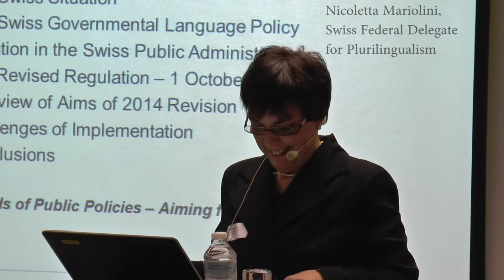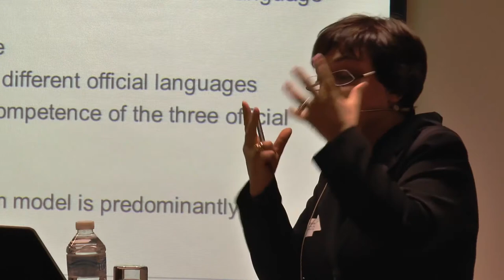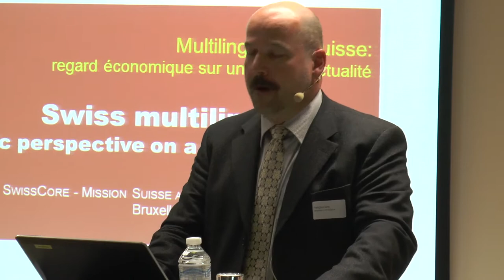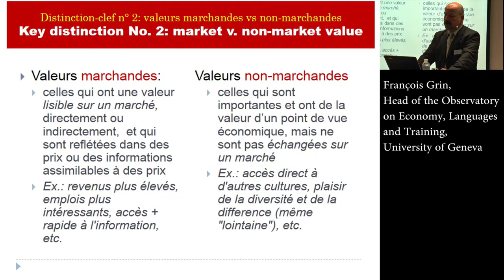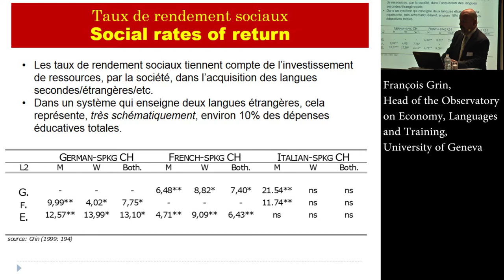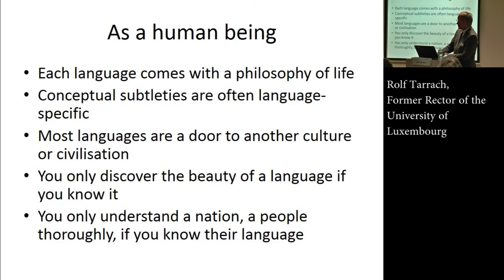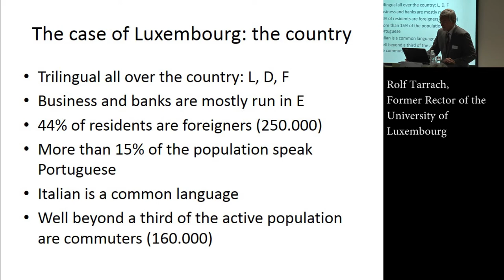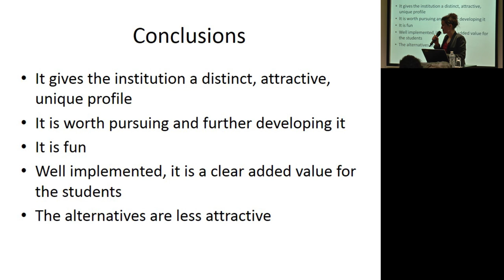28 January 2015 - Swiss Briefing on Multilingualism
Briefing on Multilingualism with Nicoletta Mariolini, François Grin, Rolf Tarrach

- Video editor - Tawanda Daka-Eziwhou, Communications Manager, SwissCore